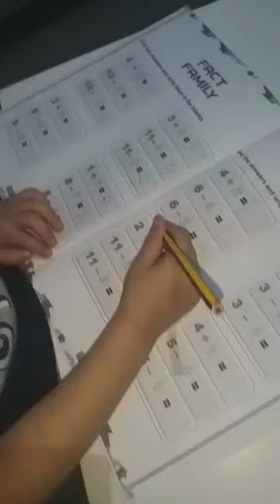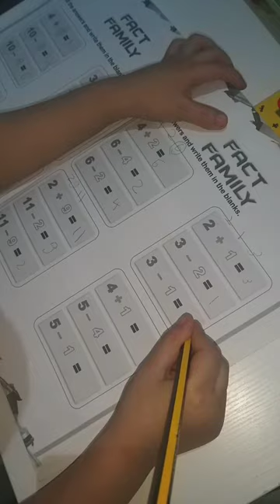Reema_International_School Fact family lesson#International_School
Well done Qais
Fact family lesson
T.Amira
KG3 E